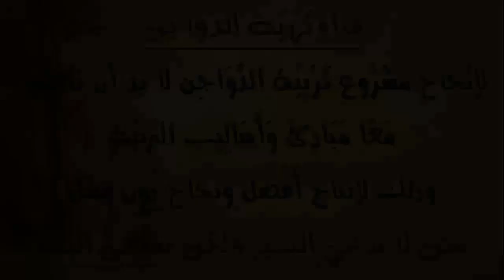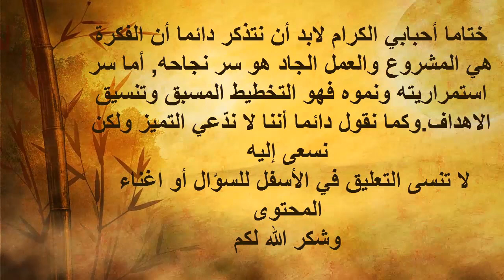تربية الدجاج البلدي- أسباب انقطاع الدجاج عن انتاج البيض وبعض الحلول للزيادة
إخواني الكرام لتفادي بعض اسبب انقطاع انتاج البيض عند الدجاج ماعليك الا اتباع بعض التعليمات البسيطة وهذه هي الحلول للزيادة من انتاجه والحفاظ على قطيع جيد
بالتوفيق
ولا تنسو الضغط على زر الاعجاب والزر الاحمر تحت الفيديو للاشتراك والتوصل بالجديد من قناتنا وشكر الله لكم